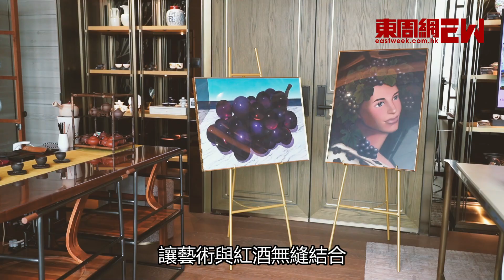九十後內地藝術家孫一鈿的幻想世界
九十後的內地藝術家孫一鈿，年輕、貌美，更集才華於一身。
擅長以繪畫、裝置、行為和時裝等，將作品呈現的她，近年於藝壇人氣急升。
這些年來，她創作的「自然物」和「人造物」系列，參與過不少國際展覽，去年更來港參與Art Basel展出NFT作品。而其人氣極高的充氣玩具作品系列，就以其家鄉作題材靈感，以畫筆和色彩，繪出中國的Kawaii，「我在浙江長大，那裏有很多工廠，每天在流水線生產的，都是一些手工不太精細，沒有精緻的線條，和顏色沒有塗抹均勻的產品，我就在作品中，將其細節呈現出來。」
她說話時，不經意地展露出燦爛又甜美的笑容，人和作品，同樣Kawaii！